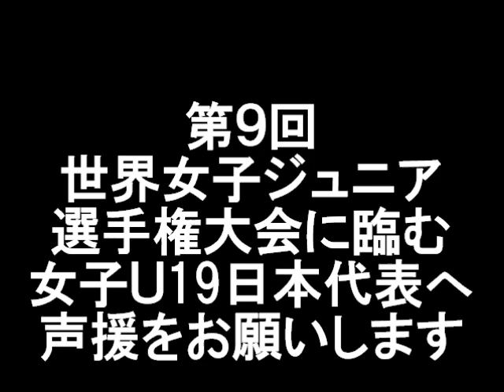mov_11_nw19_1204.wmv